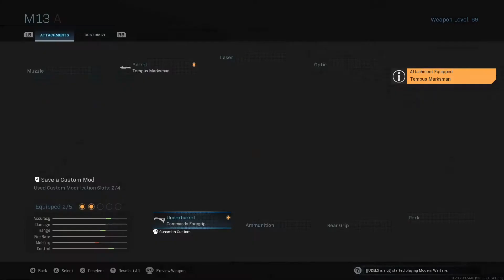Best M13 Class Setup | Modern Warfare